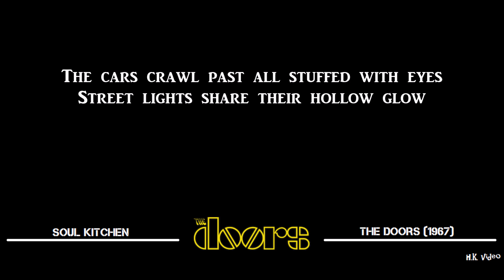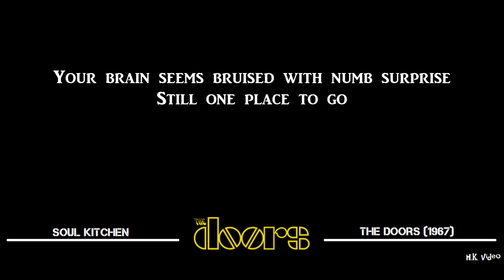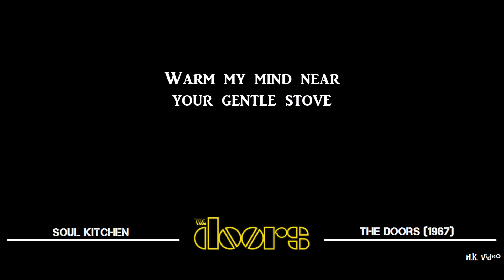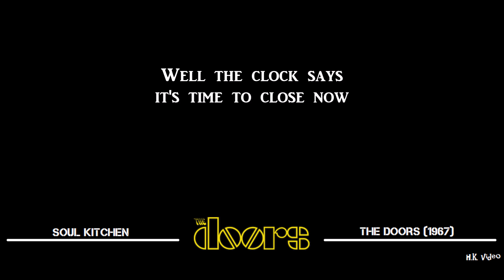Lyrics for Soul Kitchen - The Doors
Lyric video of "Soul Kitchen" by The Doors from the 1967 album "The Doors". Check out more lyric videos of The Doors and Led Zeppelin on H.K. video.